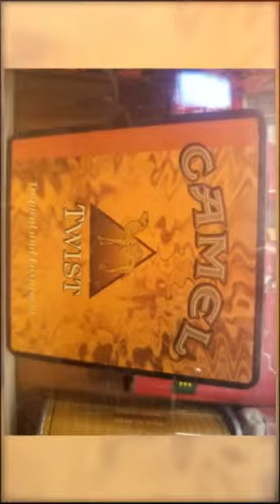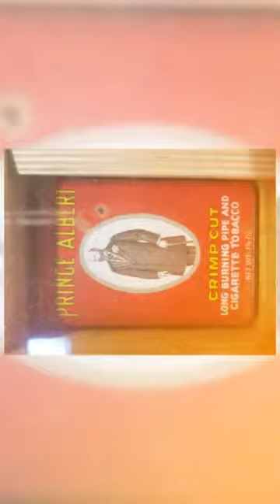The history of Tobacco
Relics of the past.